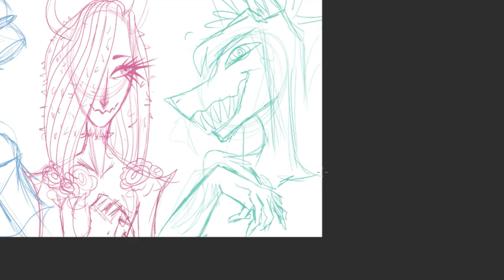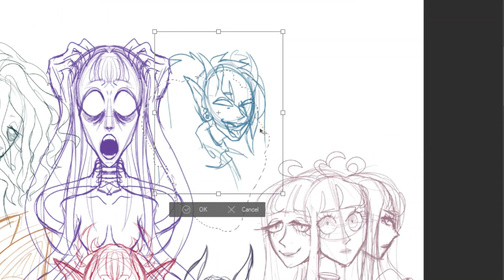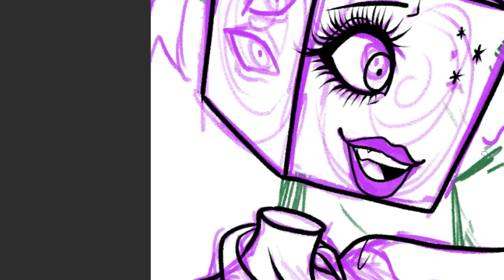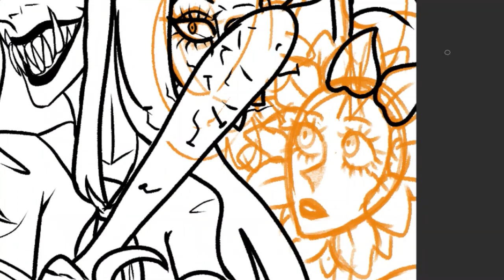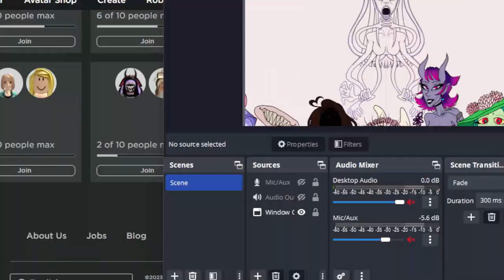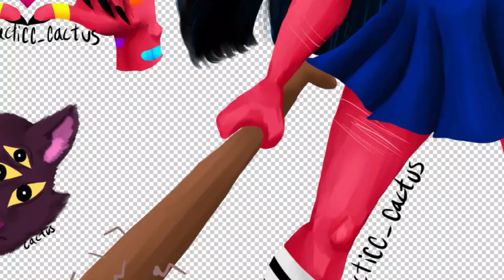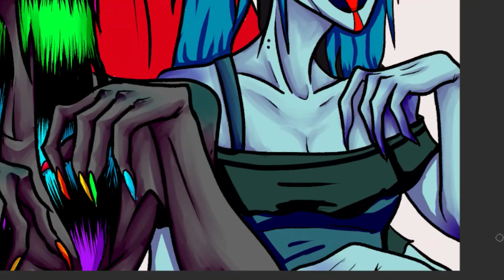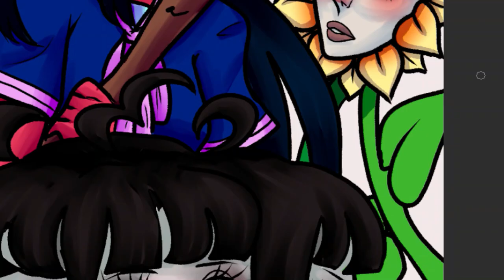Monster Girl Poster || Timelapse / Speedpaint || 40 hrs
GUESS WHOS NOT DEAD :3 IT ME!!!
back with a very very very long speedpaint bc yea-

anyways!! if you'd like to support me, check my Linktree!

Song: Henri Werner - ITTY BITTY (feat. EHLE)
Watch:

Song: VØJ & ATSMXN - Blade Fury
Watch:

Watch:

Song: joegarratt - aya [Arcade Release]

Watch: Netrum - Pixie Dust [NCS10 Release]